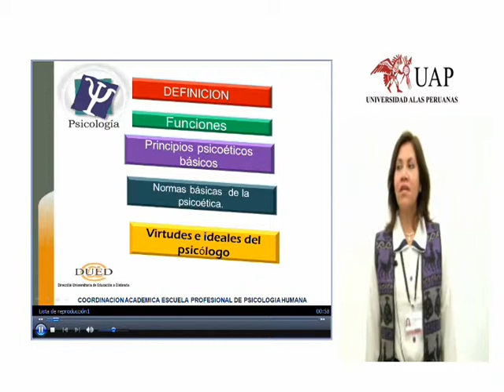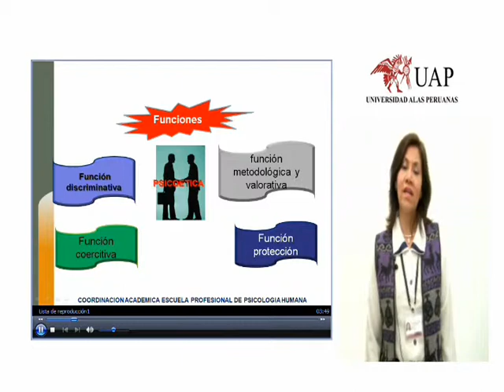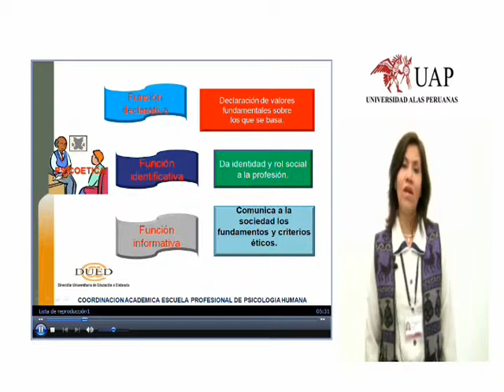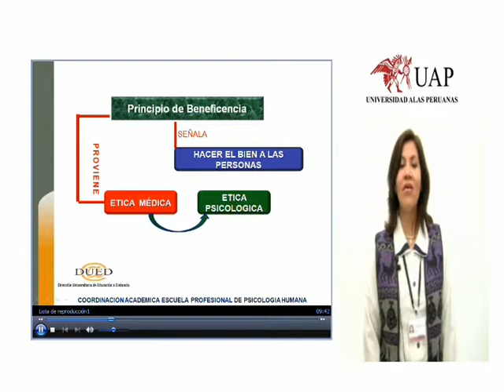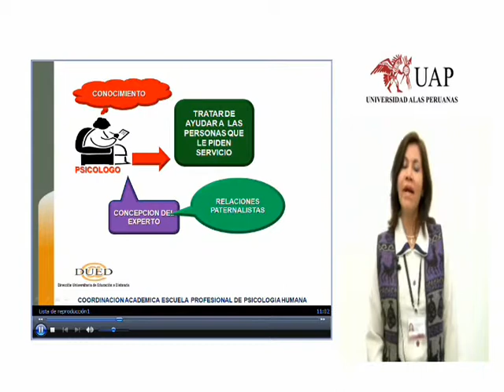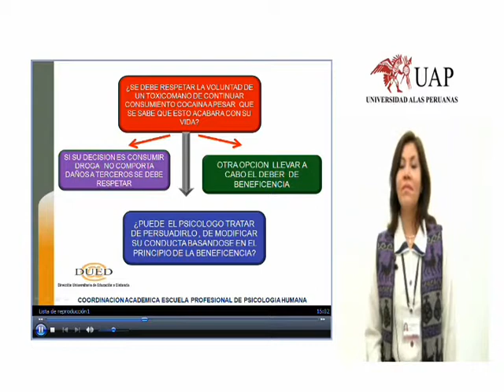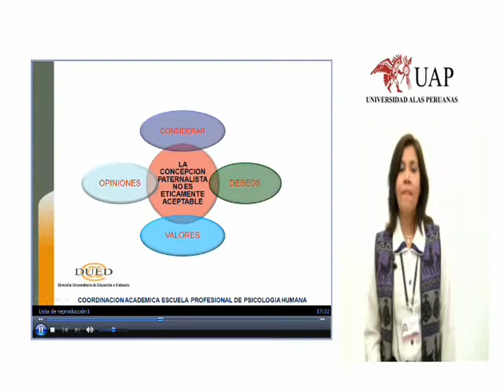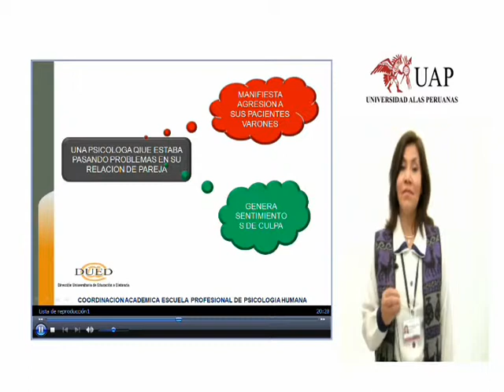WEB Dra. Frida - Psicoética parte uno.wmv